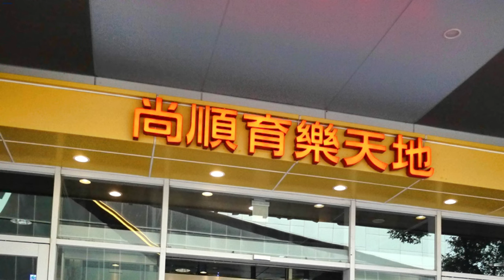2020/10/02 尚順育樂世界一日遊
法寶10Y1M
漢寶7Y5M